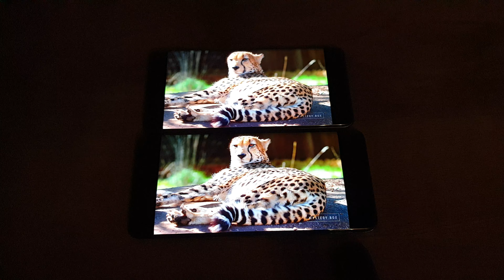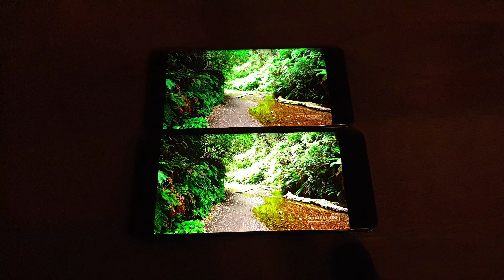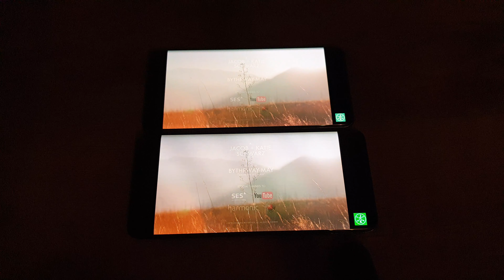Galaxy s10 vs Mate 20 pro HDR video playback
HDR video playback comparison. Πάνω το Galaxy S10, κάτω το mate 20 pro !